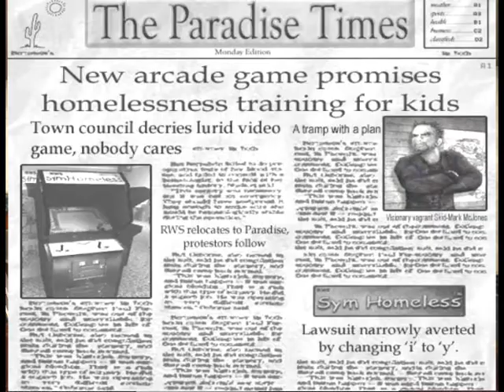Beating Postal 2 on Hestonworld - Part 2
:P That's tough.